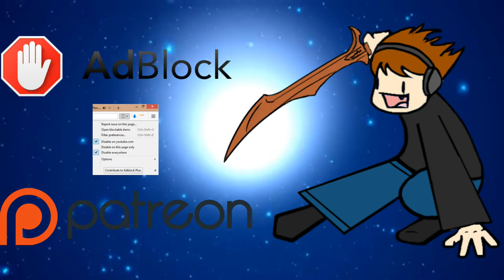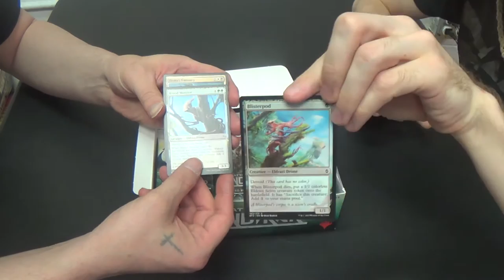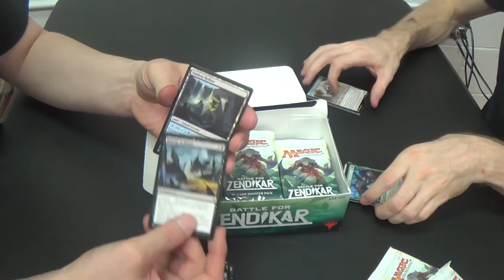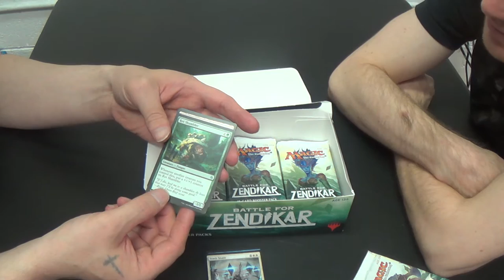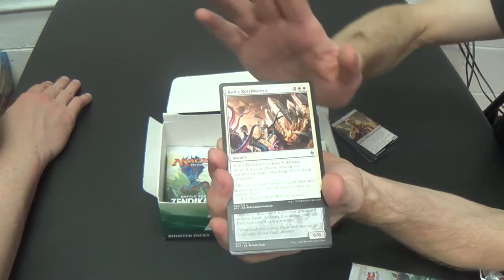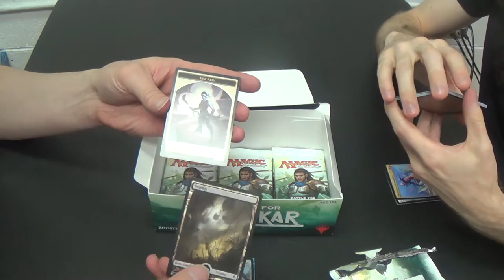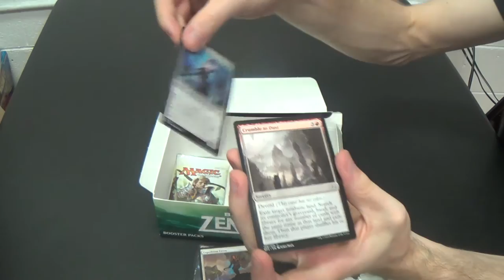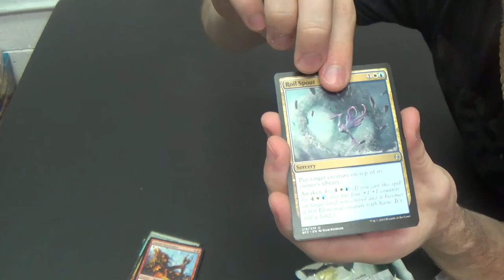Battle for Zendikar Unboxing